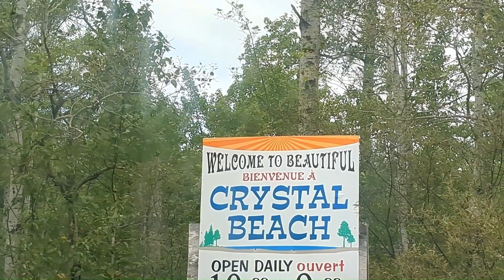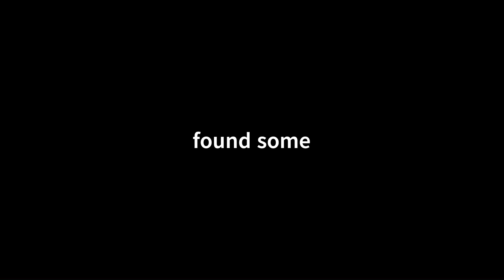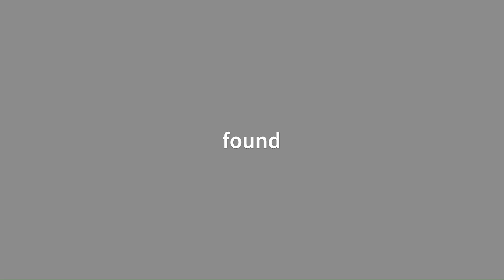Comparing PH Beaches and CA Beaches; Last minute summer trip!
What's in Crystal Beach?